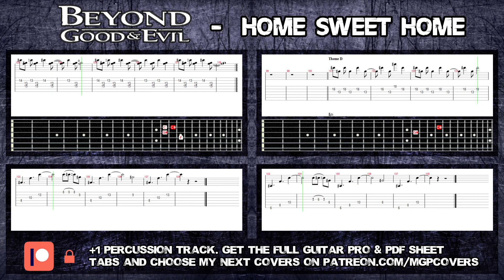Beyond Good & Evil - Home Sweet Home Tutorial | Full Tabs - Guitar Lesson (Guitar Pro)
❗ PLEASE NOTE ❗

- This is a special guitar arrangement I did for this track, so I had to alter some of the high notes and transpose it all one octave down. If you want to learn the original version on piano/keyboard you should use a piano tutorial
- I recommend you using a capo on the 6th fret, that makes is a lot easier to play the part at 0:25 and 1:08.

🎸 CREATED WITH 🎸

• Tablature: Guitar Pro 5
• Video editing software: Adobe Premiere Elements 14

 🎼 TABS 🎼

I'll keep uploading those tab videos for all of my covers, but the full videos and the Guitar Pro and pdf sheet files are exclusive to my Patrons.

As my Patron you get access to all my tabs, you can vote for the songs you want to see next and can even get your favorite song tabbed out!